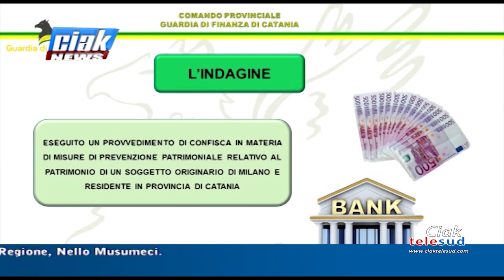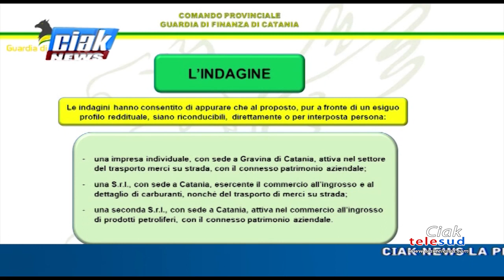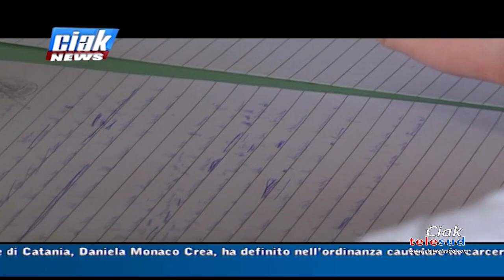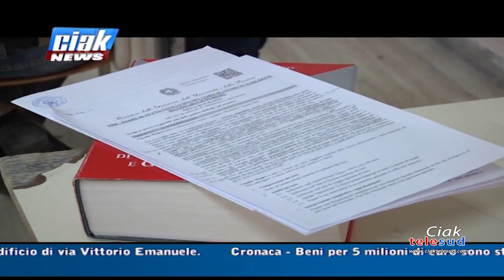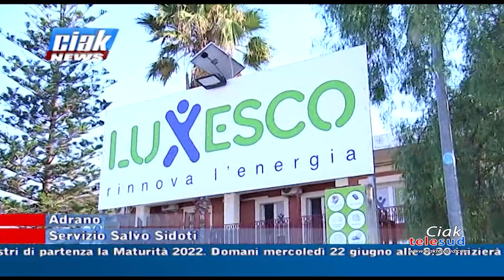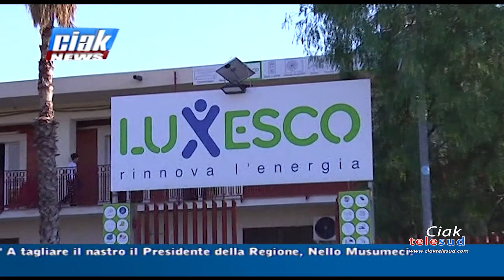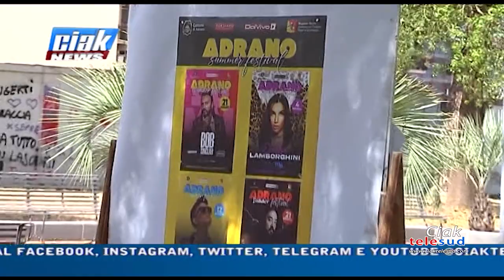Ciak News 21-06-22